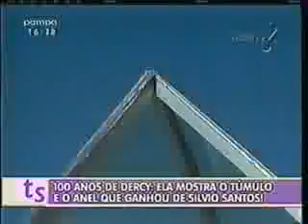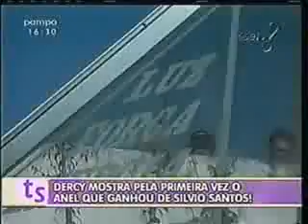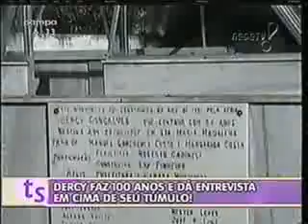DERCY GONÇALVES DANDO ENTREVISTA EM CIMA DO MAUSOLÉU DELA EM STA. MA. MADALENA. RJ. 02.07.07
DERCY GONÇALVES DANDO ENTREVISTA EM CIMA DO MAUSOLÉU DELA EM STA. MA. MADALENA.  02.07.07